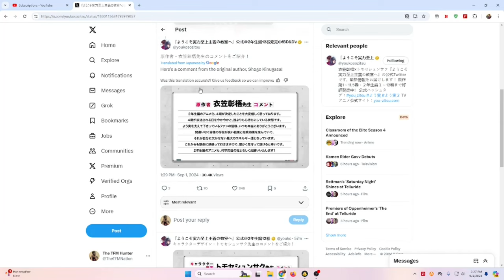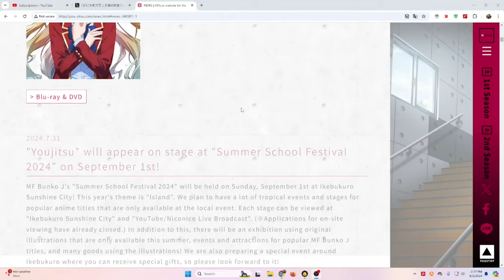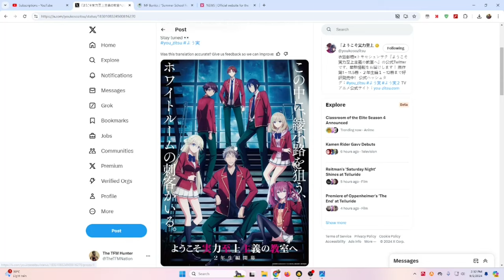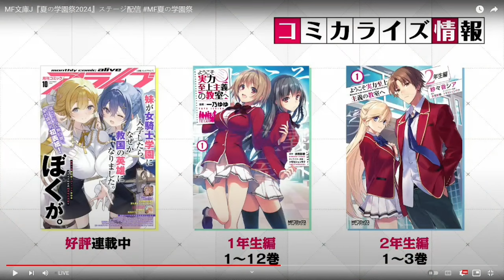Classroom of the Elite SEASON 4 HAS BEEN OFFICIALLY ANNOUNCED!!!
Classroom of the Elite Season 4 Announcement (Youkoso Jitsuryoku Shijou Shugi no Kyoushitsu e Season 4)
Classroom of the Elite 4th Season Announcement (ようこそ実力至上主義の教室へ 4期 アニメリアクション)
「ようこそ実力至上主義の教室へ」4th Season２年生編１学期
MF Bunko J "Summer School Festival 2024" Special Delivery Program Reaction